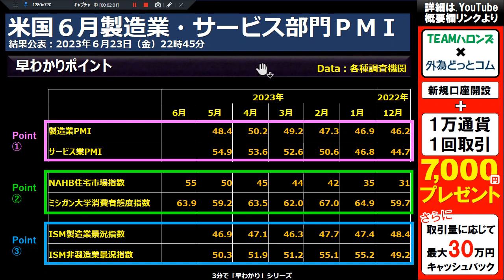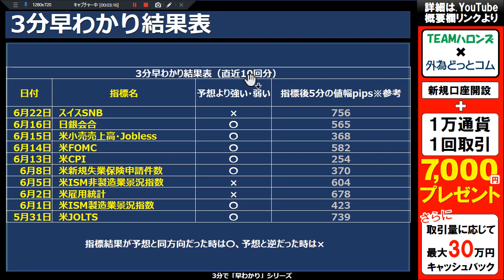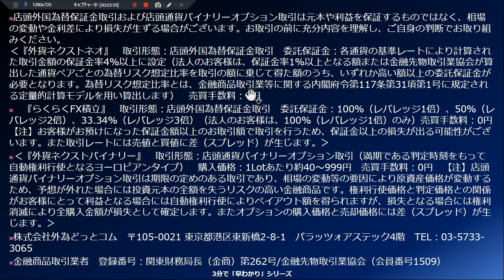ドル円調整控えめ 住宅指標に連動？－米国６月購買担当者景気指数（ＰＭＩ）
●番組紹介
外為どっとコム総研のTEAMハロンズがお送りする「見通しズバリ！！３分早わか
り動画」。この番組は、TEAMハロンズ黒川が本日の注目材料を３分でわかりやす
く解説する番組です。